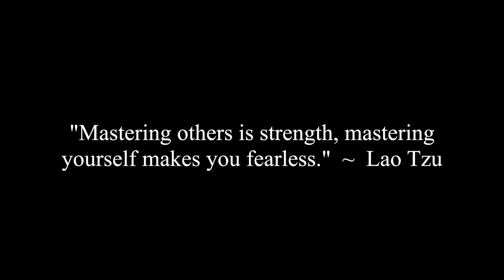Opinions On The Movie "Hitch"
Corey, Erica & Chunky discuss a viewer question